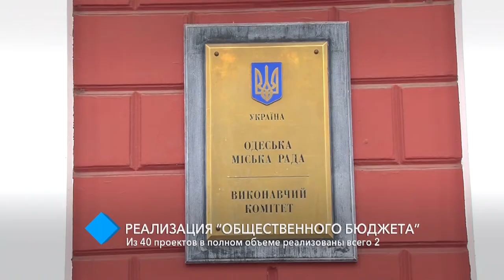Реализация “Общественного бюджета”: из 40 проектов в полном объеме реализованы всего два